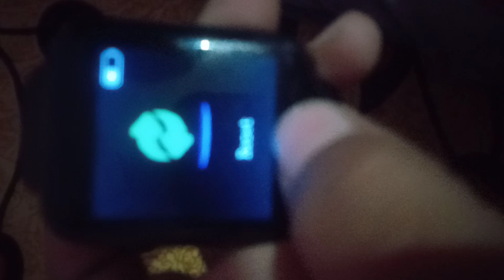18 October 2023